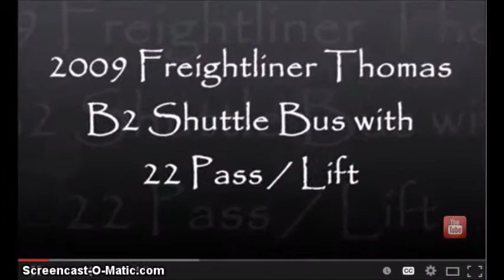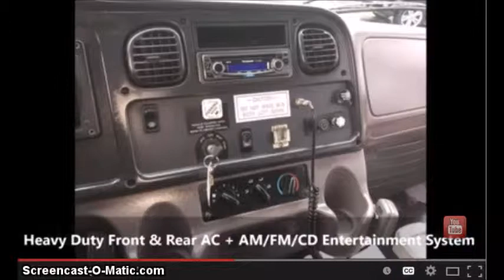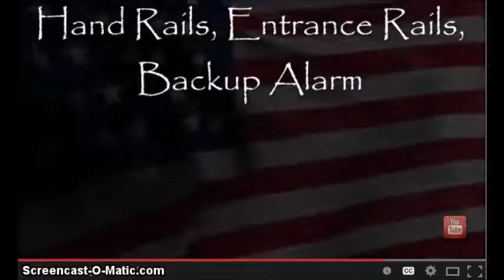Used Buses For Sale in Pennsylvania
When a website has used buses for sale, that website needs to emphasize the most important information about each bus. For that reason, a website with used buses for sale often puts just a few facts under each of its pictures. The owner of such a website usually knows that a potential buyer has three questions to which he or she demands an answer.

Someone who is about to buy a used bus wants to know the make and model of any bus that has been put up for sale. Someone who hopes to buy a used bus also likes to know the year when any advertised bus was made. Finally, the potential buyer of a used bus searches for a figure, a figure that represents the asking price for the bus that is up for sale.

Sometimes the seller of a bus will post that figure under the picture of a one of the used buses for sale. Sometimes the seller of a bus wants to show-off the quality of buses that he offers. In that case, he might put the word "SOLD" under the picture of a bus that was once up for sale. A third possibility arises whenever a seller desires to invite calls from the most interested buyers. In that case, the seller might post this: "CALL FOR PRICE"

Anyone looking for a used bus should understand that the message "used buses for sale" can refer to more than one type of bus. Some used buses are passenger buses. They have seats for passengers, and they might also have a lavatory. Some used buses are executive buses. They have a front and rear stateroom.

A third type of bus found among the used buses for sale is the entertainer bus. Like the executive bus, the entertainer bus has staterooms. Yet the entertainer bus has something more. It has a large galley, and it has a number of bunk sleepers.

Those who want to search for a used bus should not limit their search to websites that mention a used bus. They should also look at websites that offer used motorcoaches. While the buses on sale fall into different categories, so too do the buyers.

Some buyers want a used bus with the ability to transport members of a faith group. Some buyers want a used bus that can function as a charter bus. A third group of buyers wants to get a used bus that can be added to the bus fleet in a growing bus company.

Jen Carter is team member and writes regularly about used buses, used bus sales and used coaches for sale for Crbuses.com